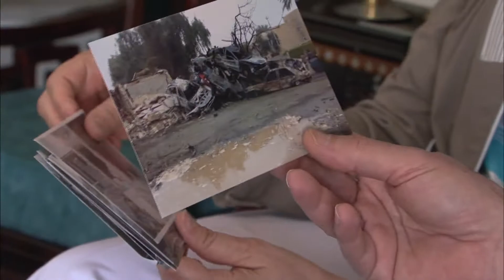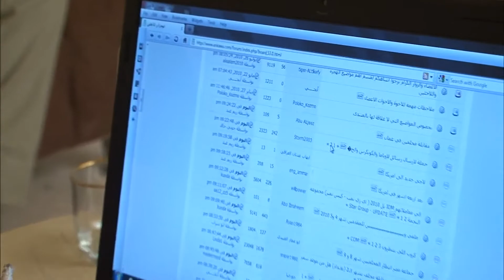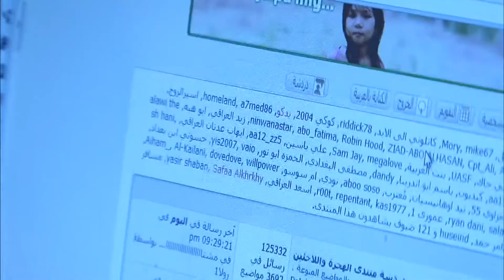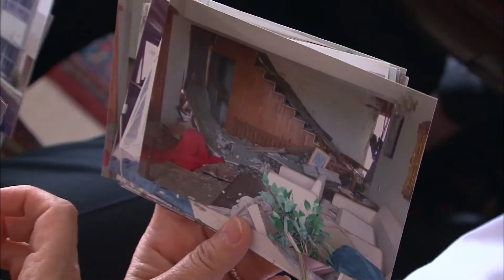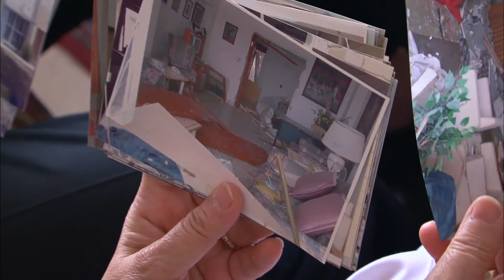Iraqis Who Fled War Often Face Long Exile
Fred de Sam Lazaro reports from Jordan on the day-to-day difficulties of Iraqi refugees. Some refugees have fled from their homeland to avoid the conflict in Iraq and will probably never return home.